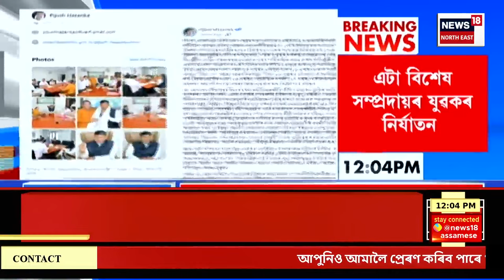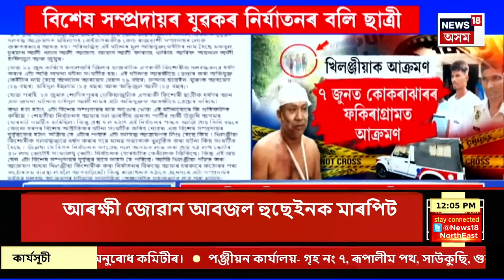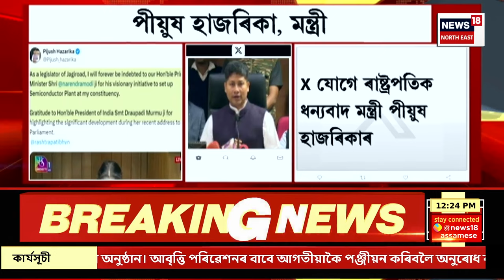MIDDAY NEWS : ঢেকিয়াজুলিৰ চিৰাজুলিত পুনৰ যৌন নিৰ্যাতন | Dhekiajuli News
MIDDAY NEWS | ঢেকিয়াজুলিৰ চিৰাজুলিত পুনৰ যৌন নিৰ্যাতন
0:00 Intro
6:54 ঢেকিয়াজুলিত ছাত্ৰী নিৱাসত যুৱকৰ অনাধিকাৰ প্ৰৱেশ